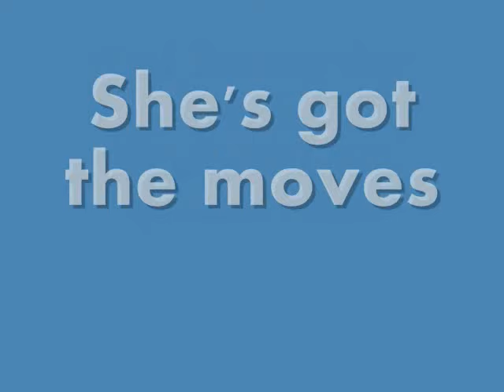MaDiva Trailer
The official trailer for MaDiva, coming in the Summer of 2010.